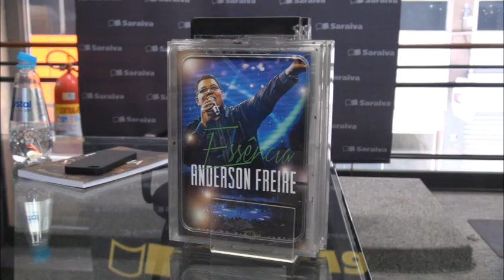Anderson Freire - Tarde De Autógrafos - Saraiva e Lilly Gospel (MKnãoPARA)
O cantor e compositor Anderson Freire participou de duas tardes de autógrafos maravilhosas nas lojas Saraiva e Lilly Gospel. Ele adorou ao Senhor ao som do sucesso "Raridade", recebeu o carinho dos fãs e falou sobre a alegria de lançar mais dois trabalhos abençoados! Confira!